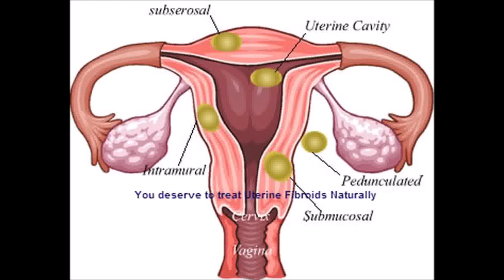How to Treat Uterine Fibroids Without Surgery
Checking out my video How to Treat Uterine Fibroids Without Surgery.
Be sure to check out CLICK SEE MORE

Natural Remedies For Uterine Fibroids

Despite a long standing faith in the power of allopathic medication and other conventional forms of treatment, more and more people are now opting for natural forms of remedy. Natural remedies for uterine fibroids are an alternative form of treatment that is both safe and reliable. Uterine fibroids, also known as fibroid tumors, leiomyomas, or myomas, develop within the uterus. Women across the globe face this problem in their reproductive years. The popularity of natural treatments specifically for uterine fibroids has risen in the last few years.

Natural treatments for fibroids tend to be much safer compared to conventional medication as they cause little or no side effects. This is because, unlike conventional medication, natural treatments do not interfere with your body's internal mechanism. If you are looking for natural remedies for your uterine fibroids, these are some of the options available to you:

 . Herbs- Using herbal treatment for your fibroids helps in balancing the hormonal activity and strengthening the liver, thereby reducing estrogen levels in the uterus. Herbs also help in dealing with difficulties like heavy bleeding and excruciating cramps. Herbs like vitex, help in lowering estrogen level, while herbs like dandelion root and milk thistle, help in improving liver function. Other herbs like nettle and yellow dock work towards detoxification of the body and help to regulate the heavy bleeding caused due to fibroids.

 . Proper Diet- This is possibly the most fundamental treatment among all the natural remedies for uterine fibroids. A diet rich in saturated fats will cause your liver to be dysfunctional and subsequently increase estrogen levels and cause hormonal imbalances. A recommended diet would be one which is low fat and high fiber. Therefore, foods like oats, millet and brown rice, fish, nuts, fruits, vegetables, and soy are advisable. It is safe to avoid dairy products in general. The key factors to ensure are that firstly, your diet is mainly alkaline-forming so as to balance the acidic content in your body and secondly, the food you eat does not overwork your digestive system.

 . Aromatherapy- Aromatherapy uses essential oils to increase circulation in and around the pelvic region. This helps in relaxing the uterine muscles and subsequently reduces abdominal cramps. The essential oils of ginger, rose and marjoram are greatly beneficial for relaxing the body, stimulating circulation and balancing the hormones. These essential oils may also be used in therapies like abdominal compresses.

 . Meditation- Stress has become a part and parcel of our daily lives. For women, stress can prove to be a catalyst for uterine fibroids. Stress increases blood pressure and causes hormone levels to be erratic, thus aggravating the growth of uterine fibroids. Meditation can go a long way in relaxing the body and calming the mind. It also helps you to deal better with the complications that fibroids entail. While meditating, it is important to inhale and exhale slowly through your nostrils only.

 . Exercise- Exercises like aerobic dancing, brisk walking, cycling and running help to reduce stress and blood pressure. Exercises also help in stimulating a healthy blood circulation and relieving muscle tension. This greatly relieves sufferers from abdominal pain associated with menstruation and fibroids. It is advisable to avoid participating in sports like basketball and tennis as they tend to increase the stress levels and, thus, enhance the growth of fibroids.

When using natural remedies for uterine fibroids, it is advisable to utilize a combination of remedies for a wholesome approach to the problem. Thus complementing a proper diet with meditation and exercise will help in dealing with the condition holistically. Holistic treatments work towards strengthening your body from within and thereby equipping your body with the force it needs to fight diseases in general and fibroids in particular. Natural remedies require some dedication and patience. It is important to remember, however, that persistently following these treatments will help in curing the fibroids permanently and prevent the condition from occurring in future.
fibroid tumor in uterus, fibroid uterus removal, fibroids and cysts, fibroids and pain, How to Cure Fibroids Naturally Without Surgery, treatment for fibroids, are fibroids tumors, can uterine fibroids cause back pain, degenerating fibroid, How to Cure Fibroids Naturally, multiple fibroids in uterus, what are fibroids in your uterus, Curing Fibroids Naturally Using Holistic Methods, fibroid tumors in uterus treatment, fibroids and cancer, fibroids in uterus, natural way to reduce fibroids, signs of uterine fibroids,